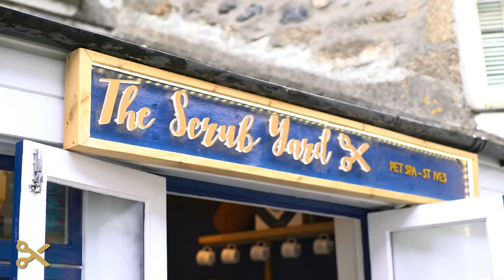THE SCRUB YARD PET SPA - ST. IVES, CORNWALL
Your dog will be treated as a VIP (Very Important Pooch), given complete respect and groomed at a pace they’re comfortable with.
Our groomers are experts at being able to get up close and personal and will also examine them carefully from nose to tail, root to tip. The team at the Scrub Yard will make sure your dog enjoys every visit and we promise to make your pet the focus of everything we do while they’re in our care.